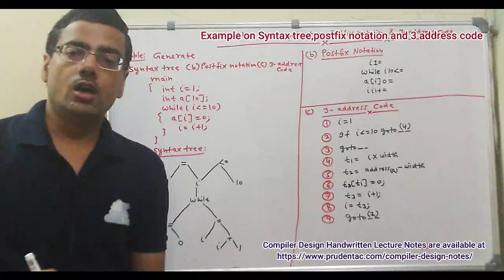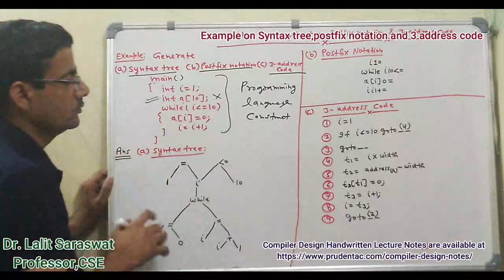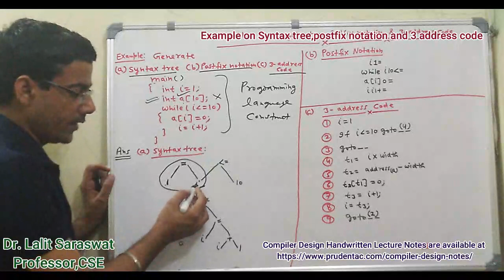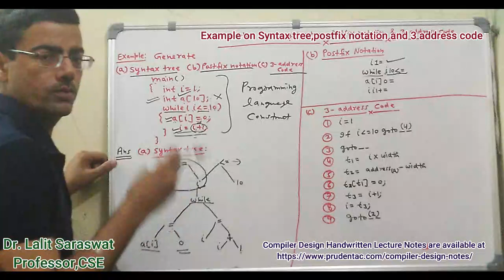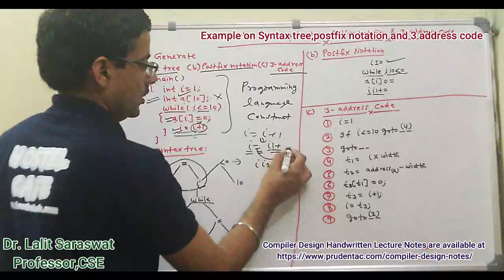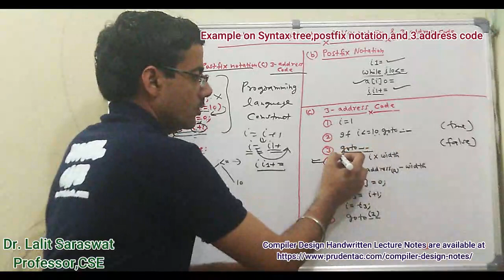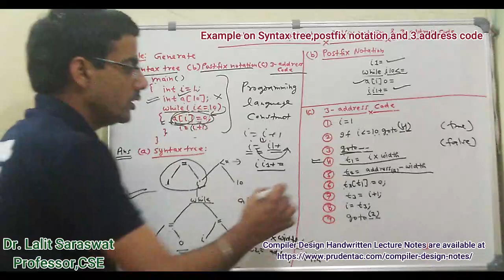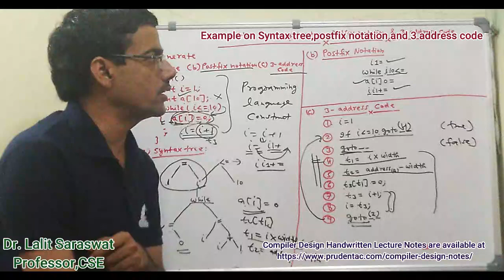Example on syntax tree,postfix notation and 3 address code